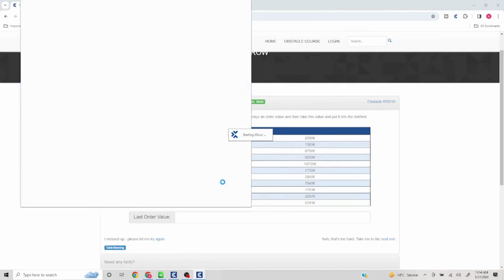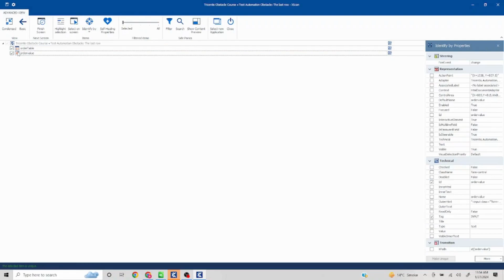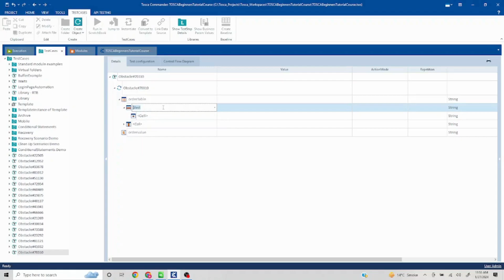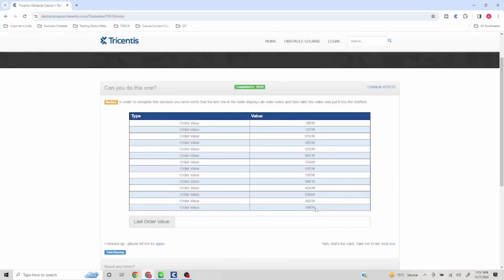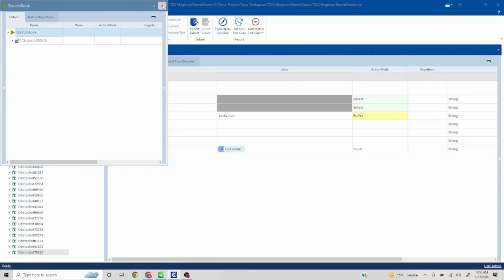The last row | TOSCA Obstacles | TOSCA Automation Challenge #21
🌟 Step into the Tosca Tutorial Obstacle Course and unravel the secrets of Tricentis Tosca Automation Tool! Whether you're a seasoned pro or new to the world of automation, this playlist is your key to mastering the intricacies of Tosca. Join the Corporate IT Education, where discussions thrive, insights are shared, and common challenges are conquered collectively. Prepare for your next interview with precision using Tosca interview questions tailored for all levels of experience ( 1,2,3,4,5 etc years) of experience. Our comprehensive tutorial series covers everything from end-to-end test automation to model-based testing and dives into the realm of codeless automation, making Tosca Automation & Certification a breeze. Navigate through our special obstacle course tutorial series and sharpen your skills by solving real-world challenges. Tosca Automation Tool is demystified in our tutorials, breaking down complex concepts for beginners while providing advanced insights for seasoned professionals. Hit play, embark on this Tosca journey, and let the obstacle course lead you to automation mastery! 🚀📘✨

This playlist contains solution to Automation problems.
In order to find the specific problem, check out the problem name & ID in video/thumbnail.